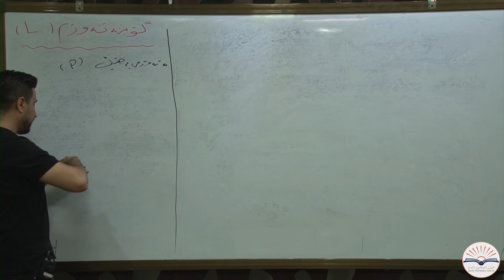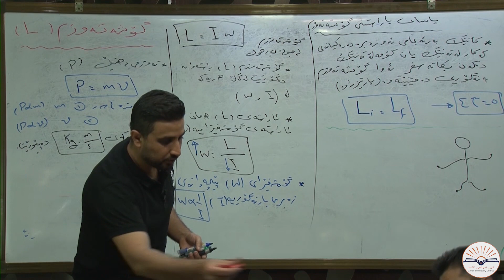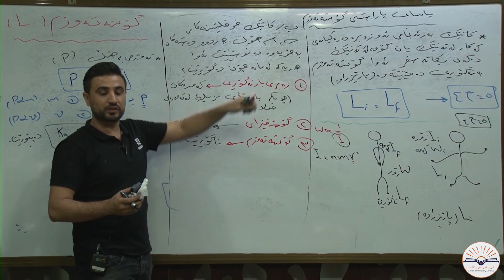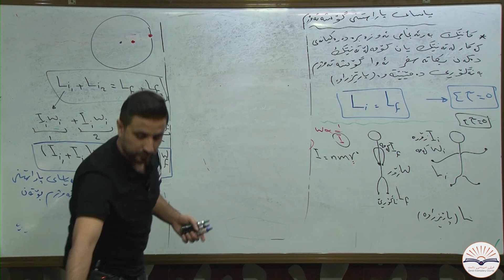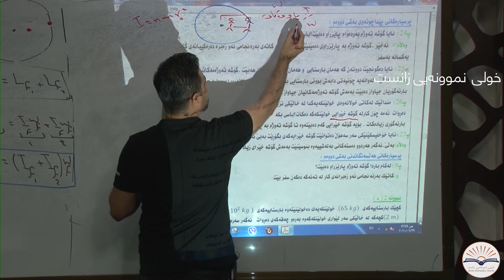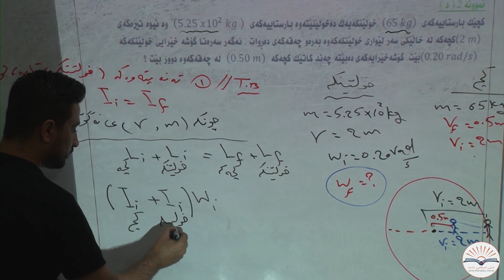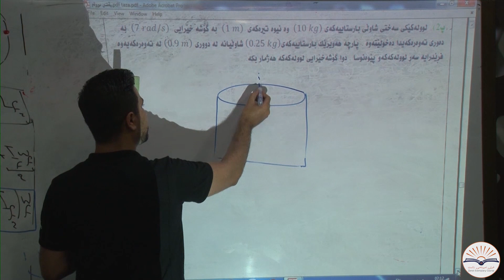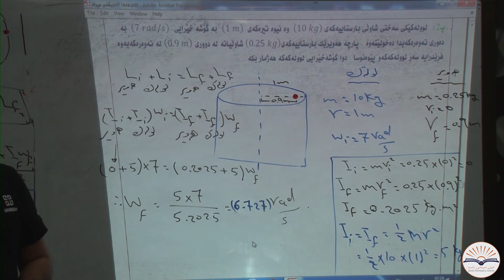فیزیای پۆلی12 ڕامان محمد -به‌شی دووه‌م ڤیدیۆی حه‌وته‌م-خولی نموونه‌یی زانست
مامۆستای وانه‌ : ڕامان محمد
ڤیدیۆ : حه‌كیم سه‌ردار + زەردەشت محمود
مۆنتاژ : هۆگر هونه‌ر
ئەپلۆد : ڕێڤان فرهاد